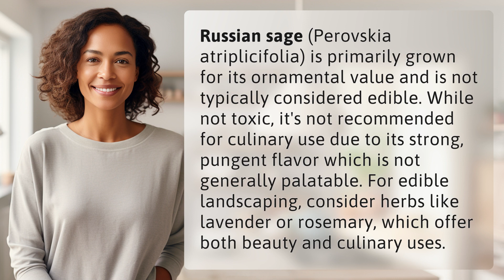Is Russian sage edible?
Is Russian Sage Edible? Exploring its Culinary Potential 👉 Russian Sage: Edible or Not? 👉 Discover whether Russian sage can be used in cooking and learn about alternative edible landscaping options for your garden.

Laura S. Harris (2024, February 8.) Is Russian sage edible?
    🌐 AskAbout.video